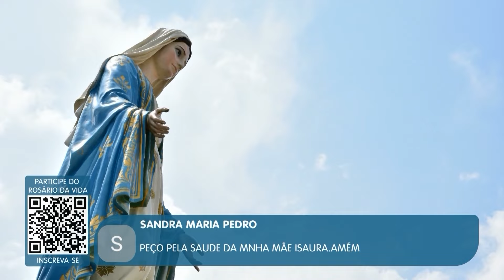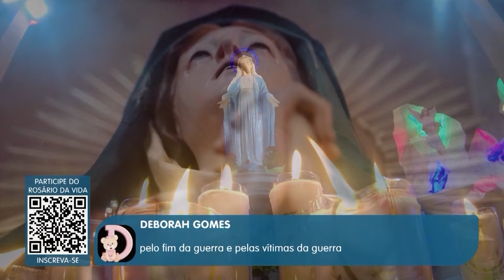Rosário da Vida | 20/04/24 | Padre Juarez de Castro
A REDEVIDA, em parceria com o Padre Juarez de Castro, tem a honra de convidá-lo a oferecer diariamente uma rosa para Maria no inspirador programa "Rosário da Vida". Este programa é exibido de segunda a sexta-feira, sempre ao meio-dia, pontualmente na REDEVIDA, o canal dedicado à família. Junte-se a nós nessa devoção especial, onde podemos expressar nosso amor e devoção à Virgem Maria por meio da oração do Rosário. Reserve um momento do seu dia para se conectar espiritualmente e honrar Nossa Senhora com a oferenda simbólica de uma rosa. Acompanhe o Padre Juarez de Castro nessa jornada de fé e espiritualidade, fortalecendo os laços com a Mãe Celestial e encontrando paz em sua presença.

Gostaria de participar juntamente com o Padre Juarez de Castro do Rosário da Vida?